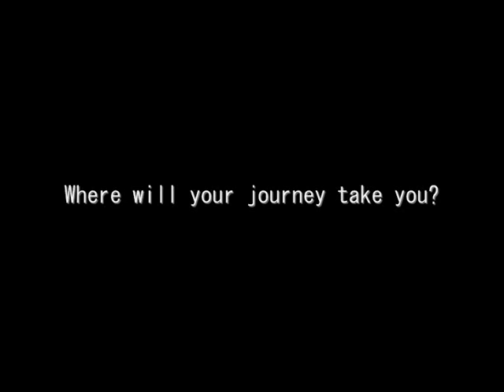December Compilation - Transition - Happy New Year.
Compilation videos are transitioning. Enjoy the drive into a new year.